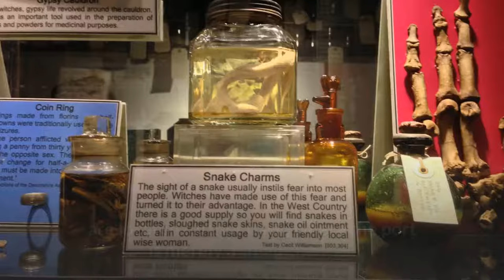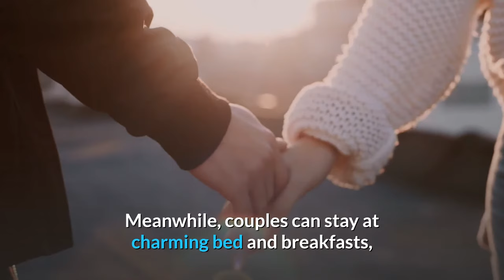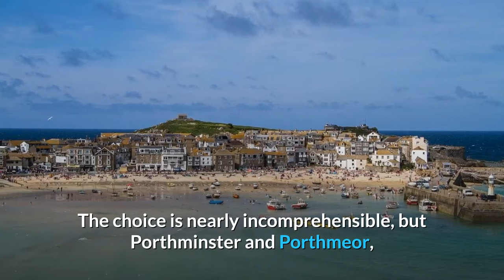Top 10 places in Cornwall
Cornwall is full of magic fishing village, tors, beautiful beaches, meadows and sheep. Come join us for a short trip to the British peninsula.